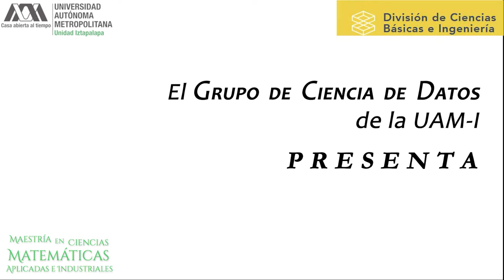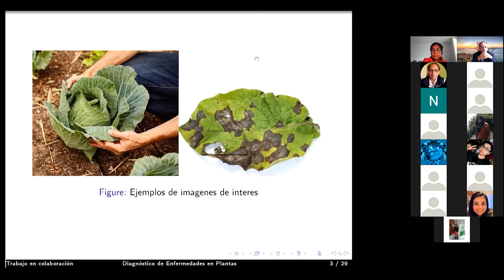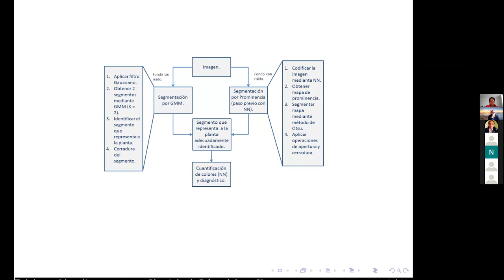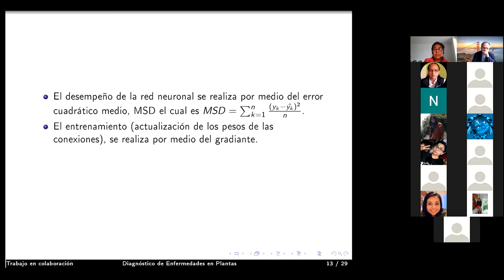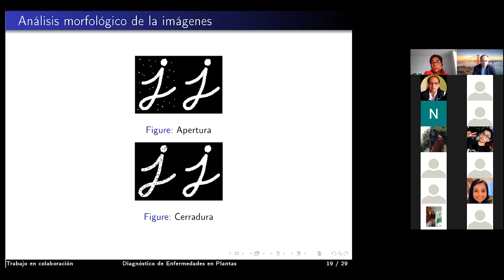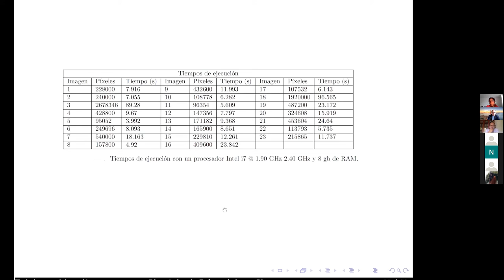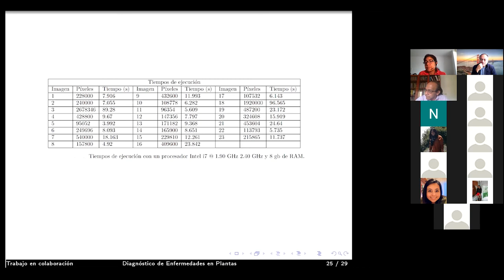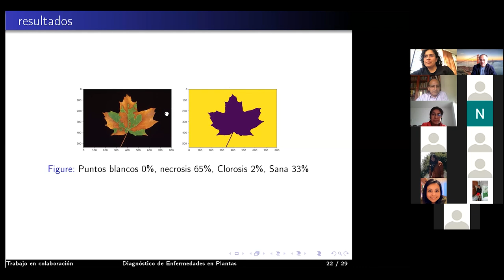12. Diagnóstico de Enfermedades en Plantas - Dra. Lilí Guadarrama Bustos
Ponente: Dra. Lilí Guadarrama Bustos, CIMAT Aguascalientes
 Título: Diagnóstico de Enfermedades en Plantas

Resumen: Se presentará una metodología para cuantificar enfermedades en plantas como clorosis, necrosis o puntos blancos a través de visión computacional. Por medio de redes neuronales y modelos estadísticos se pueden cuantificar de forma robusta enfermedades por medio de imágenes de plantas con fondos controlados y no controlados

Datos
Music Serious Documentary - AShamaluevMusic.
Music Link httpsyoutu.be1x9xVwpWo7k